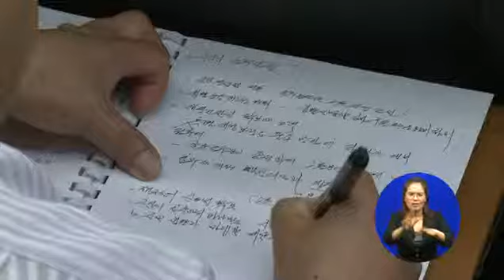민선 5기 3주년 시정운영보고회 개최